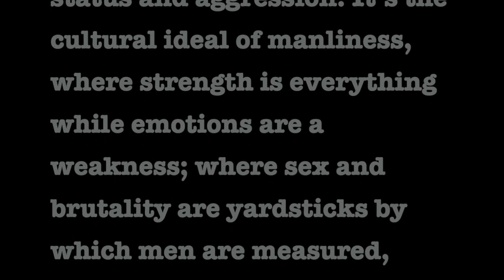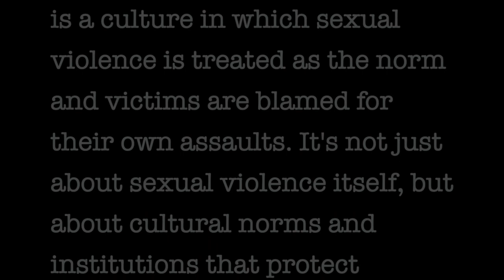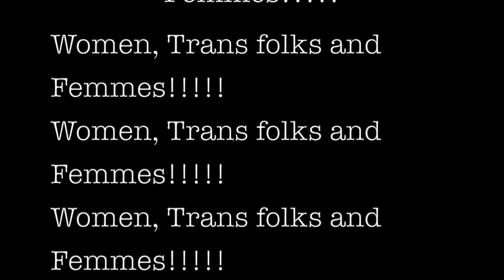Pure Love S2 E6: Toxic Masculinity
"[Toxic Masculinity] contributes to rape culture...The fear of rejection, hyper sexuality, aggressiveness, not taking no for an answer..that macho-man, taking what he wants from a woman..." Mandy and Ignacio dig into the toxic masculinity and its harming effects on everyone-- including men.

LINKS TO ARTICLES BELOW

Don't forget to take the submit to the Toolkit and take The Caregiver Survey (formerly called The Parent Poll) at:

Harmful masculinity and violence
Understanding the connection and approaches to prevention

Toxic masculinity and its deadly grip on the black community

What Is Toxic Masculinity?

Toxic Masculinity Is Bad for Everyone: Why Teachers Must Disrupt Gender Norms Every Day

What is Intersectionality? A Brief History

MASCULINITY IS NOT A GENDER, NOR IS TOXIC MASCULINITY

9 Books That Teach Healthy Masculinity To Young Boys

6 Mistakes We Make Raising Sons – Kids Books To Prevent Sexual Assault